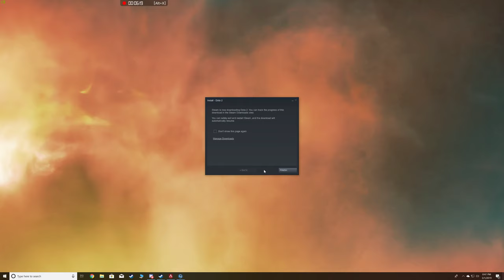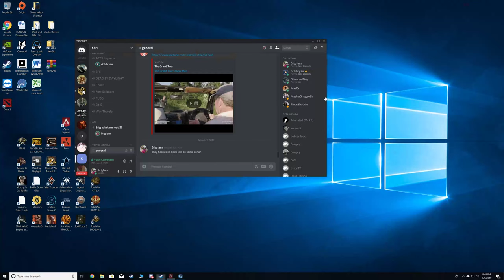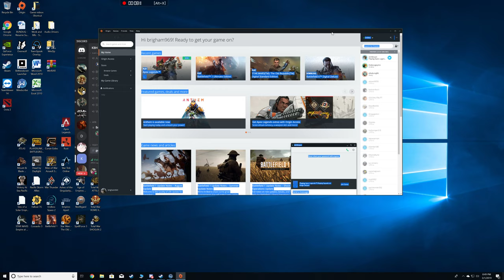Apex Legends Noob trying to get a klill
wow this game is fun.. Trying to get a kill not so easy.